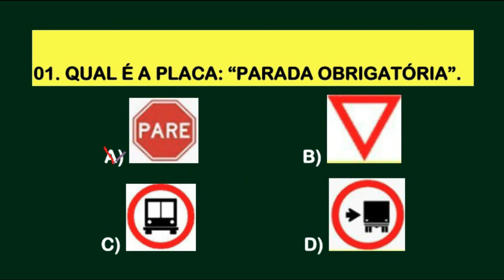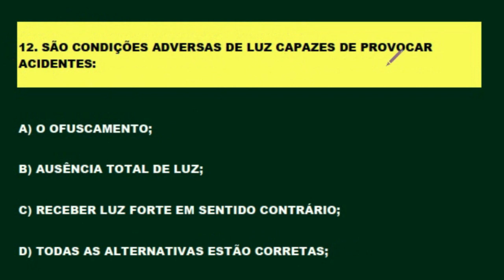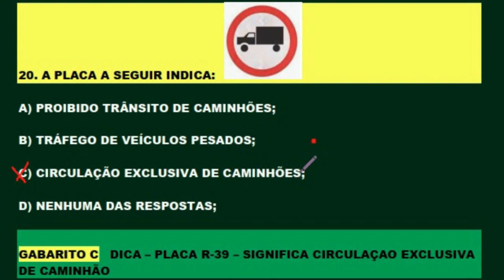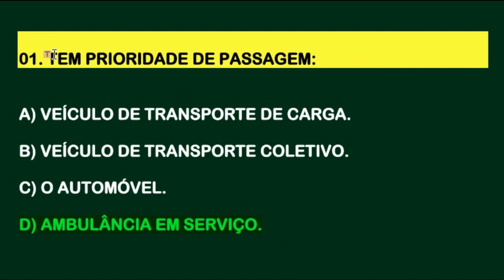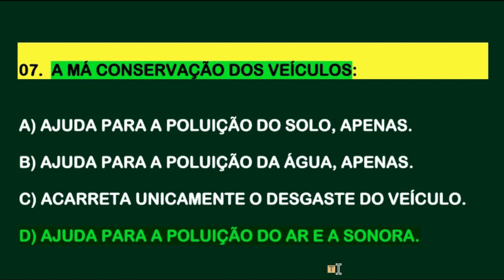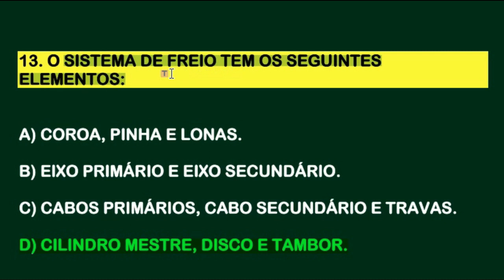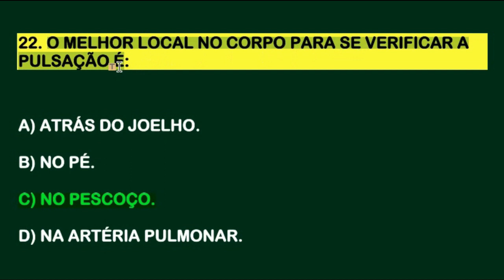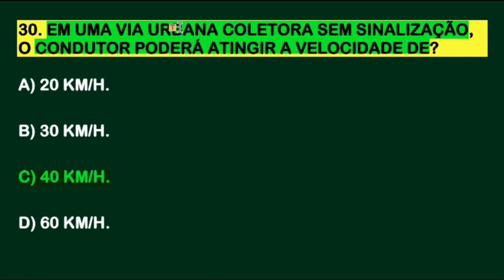@SIMULADODETRANONLINE│60 QUESTÕES com DICAS e PEGADINHAS do DETRAN 2023